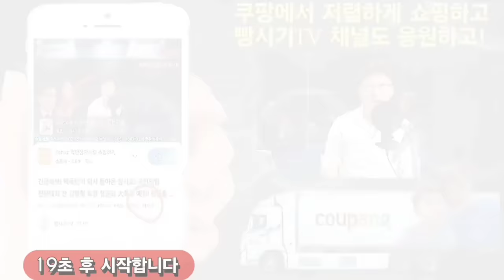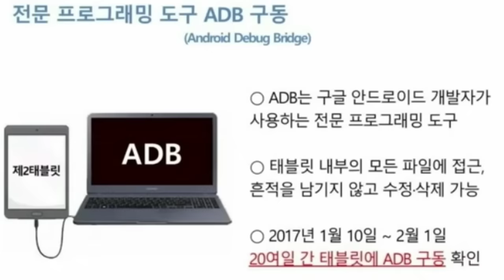긴급체포명령! 국회 현장검증! 충격적인 증거 확보! 코너에 몰린 한동훈!